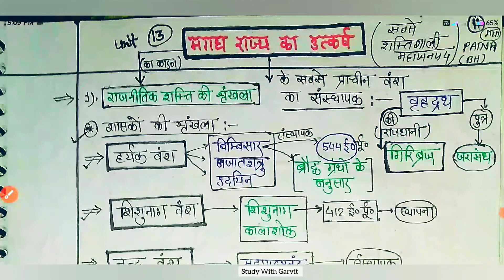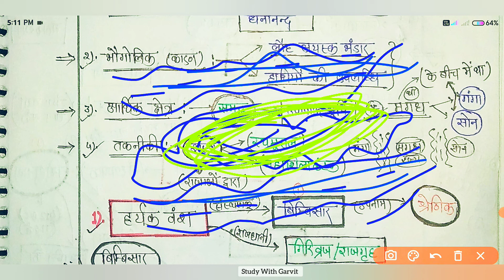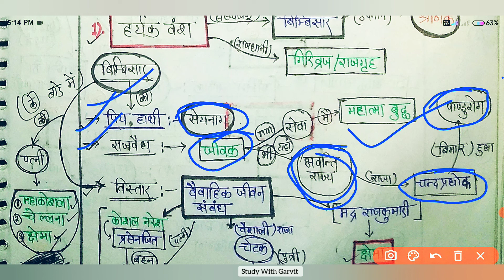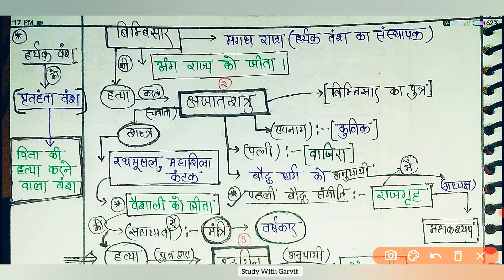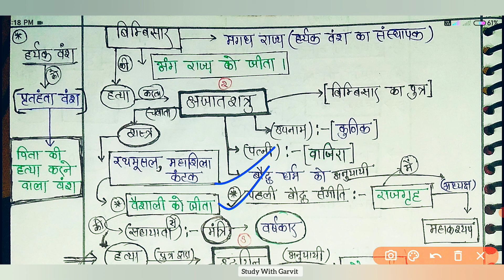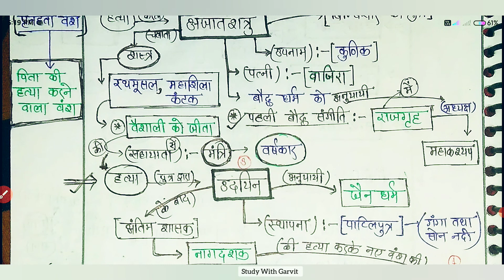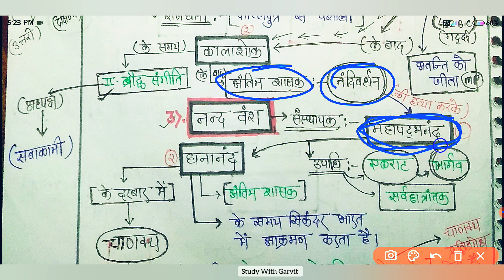प्राचीन इतिहास || UNIT 13, 14 || मगध राज्य का उत्कर्ष / सिकंदर || LUCENT BOOK FULL COURSE ✓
So aap log mere sath jud ke mere sath padh skte hain. . Video ko like kare aur dosto ke sath jarur share kare !!

uttarakhand police constable exam kab tk ho jayega
uttarakhand police constable exam kab hoga
uttarakhand police constable written exam
uttarakhand police constable exam
uk police exam kab hoga
uk police exam 2022
uk police written exam 2022

Ancient History unit 13/14
जैन धर्म
बौद्ध धर्म
महावीर स्वामी
गौतम बुद्ध
जैन धर्म क्या है
बौद्ध धर्म क्या है
Ancient History
pracheen bharat
pracheen bharat history
ancient History
ancient India
ancient History of India
pracheen bharat ke imp things
pracheen bharat history
Lucent Gk
Lucent History
How to Read lucent gk
lucent gk ancient History
lucent gk Medieval History
Lucent Gk mordern history
lucent maha marathon
Lucent Gk Full course
complete lucent book